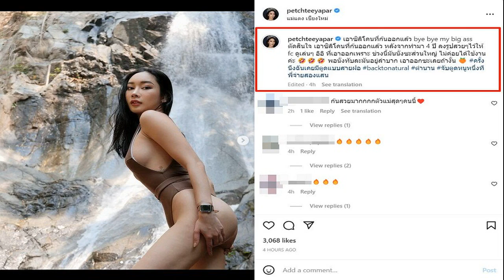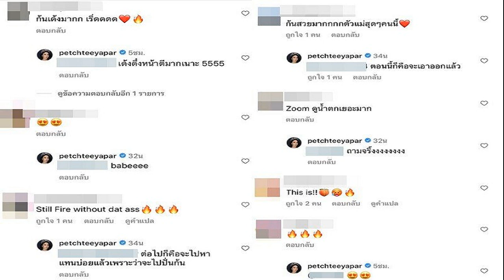แพท ณปภา ยังไม่ให้สถานะแฟน พี ชานนท์ เปิดใจพูดถึงที่มา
แพท ณปภา ยังไม่ให้สถานะแฟน พี ชานนท์ เปิดใจพูดถึงที่มา แฟนเด็กกว่า 14 ปี รับเคยถูก โตโน่ ปฏิเสธรักหลังไมค์ เป็นได้แค่พี่น้อง!

กำลังตกเป็นประเด็นหลังจากที่เปิดตัวแฟนเด็กกว่า 14 ปี สำหรับ แพท ณปภา ตันตระกูล ล่าสุดได้มาออกรายการ แย่งซีน ทางยูทูบช่อง 8 แถมมาแหวกอก เปิดใจพูดถึงที่มา กว่าจะมาคบกัน เท่านั้นยังไม่พอ เจ้าตัวยังเล่าเรื่องคู่จิ้นกับหนุ่ม โตโน่ ภาคิน และ โอ๊ต ปราโมทย์ ที่เคยเป็นข่าวก่อนหน้านี้ เรื่องจริงหรือแค่คอนเทนต์ คำตอบของเธอทำเอาแฟนๆ ช็อก แต่ไม่ช็อตฟีลแน่นอน

ล่าสุดมีข่าวกุ๊กกิ๊กกับแฟนหนุ่มรุ่นน้อง อายุห่างกันเป็นรอบ?
แพท:ได้ข่าวว่าคุณก็มี เอาอย่างนี้ เรามาประชันกันว่าของใครเด็กกว่ากัน? ของพี่แพรรี่ห่างกันกี่ปีคะ?

แพรรี่:ของหนูห่างกัน 12 ปี แม่

แพท: (ส่ายหน้า ยิ้ม) อ่อน

แพรรี่: แสดงว่าของแม่อ่อนกว่าเหรอ
แพท: แน่นอนค่ะ ห่างกัน 14 ปี
แม่ไม่กลัวเหรอคะ แม่ไปคบเด็กอายุห่างกัน 14 ปี เดี๋ยวเขาเม้าธ์กัน แพท ณปภา กินเด็ก?
แพท: ก็กลัว ก็เลยยังไม่ให้สถานะ ก็ยังอยู่ในสถานะเป็นคนคุยที่สนิทที่สุด

ทำไมถึงยังไม่ให้สถานะเขาคะ คือไม่ให้สถานะความเป็นแฟน?

แพท: ก็ติดที่ว่าอายุห่างกันเยอะไป 14 ปี สำหรับแพท แพทมองว่ามันเยอะไป คือเราไม่ยอมเรียก(แฟน) และไม่ให้เขาเรียก เราเคยคุยกันแล้วว่า หากคุณอยากได้สถานะ เลิกคุยกันกับเราได้เลย อายุเราเยอะขึ้นใช่ไหม วุฒิภาวะเราจะเยอะขึ้น
“แปลว่าทุกคำพูดที่เราเปล่งออกไป มันก็จะมีผลของมัน เราต้องรับมันให้ได้ มันไม่เหมือนตอนเรา 20-21 ปี พูดคำว่าเลิกเป็นร้อยๆ ครั้ง แต่ก็ไม่เลิกจริงๆ แต่พอเราโตขึ้นทุกคำที่ออกจากปากเรา ต้องผ่านกระบวนการคิดแล้วว่า ถ้าเกิดเขาเลิกคุยกับเราจริง เราต้องโอเคนะ ซึ่งเราก็ประมวลแล้วว่า เราโอเค
ไปรู้จักกันได้อย่างไรแม่?

แพท: คือฉันไปดูรายการทรงเอ เริ่มจากเลขาคนเก่าเขาแนะนำให้ดู เพื่อที่จะเอาหนุ่มคนนี้มารายการตัวเอง แล้วก็ DM ทักทาย ตอนแรกความคิดเราจะเอาเขามารายการเรา คิดไปคิดมาน้องเราโสด เราก็ถามเขาเลยโสดไม่โสด นางก็บอกนางโสด ก็ส่งรูปน้องเราไปใหญ่เลย นี่น้องเราโสดนะชื่อนาฟ นางก็นิ่ง
ตอนนั้นเราชอบเขาหรือยัง?

แพท: ยัง แพทติดเรื่องเด็กอย่างเดียว เราห่างกันเยอะมาก แล้วแพทก็กลัวอยู่ดีๆ ไปคบเด็ก เลี้ยงเด็ก แล้ววุฒิภาวะเขาอีก แล้วเขาจะเข้าใจเหรอ แล้วเราก็คุยไปคุยมา ปรากฎน้องไม่ได้ แต่กูได้
คุยไปคุยมาชอบอย่างนี้เหรอ แล้วแย่งน้องเหรอ?

แพท: ไม่ค่ะ เขาไม่เคยคุยกับนาฟเลยคือ อย่างที่บอกส่งรูปไปใดๆ แต่เขาไม่เคยติดต่อหาน้องเราเลย แต่เขาคุยกับเรา
เขามีแต่เพื่อนรักหักเหลี่ยมโหด อันนี้พี่รักหักเหลี่ยมโหด?

แพท: เราแชร์กันอยู่แล้วพี่น้อง
คือแชร์แฟนด้วยกัน?

แพท: จริงๆ (ยิ้ม) คนก่อนหน้านี้คนในเครื่องแบบก็เกิดจากน้อง ตอนแรกก็ไม่รู้ น้องก็แนะนำให้เราคุยจนเรามารู้ตอนหลังว่า มึงเคยจีบเขา แล้วก็แบบไม่ได้คุยกัน จนสุดท้ายส่งไม้ต่อให้พี่